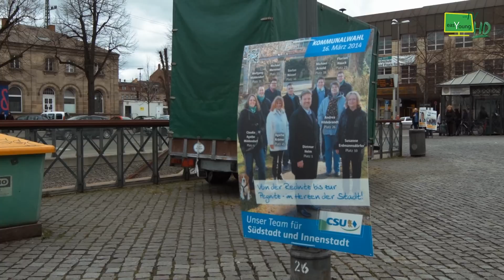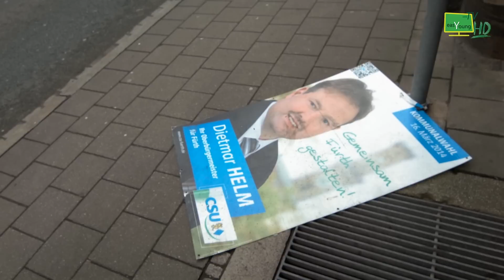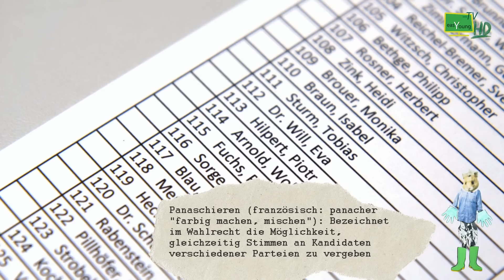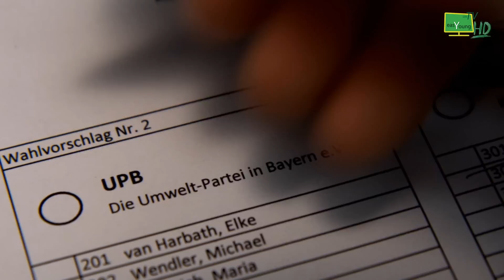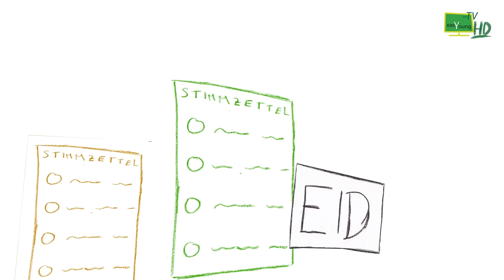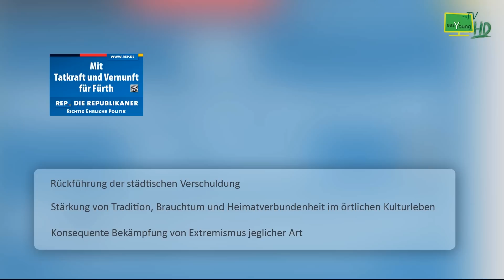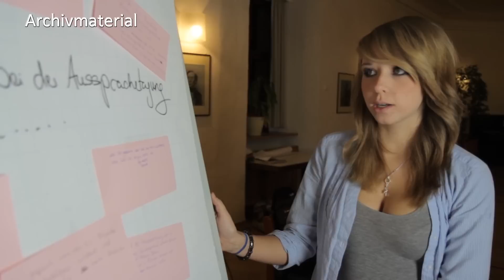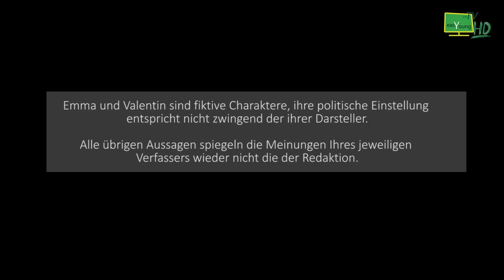Wählen mit Rüdiger - Die Kommunalwahl einfach erklärt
Erklärhamster Rüdiger hilft Jugendlichen und Erstwählern durch die komplexe Thematik der Kommunalwahl.